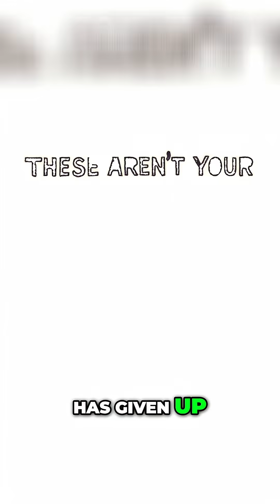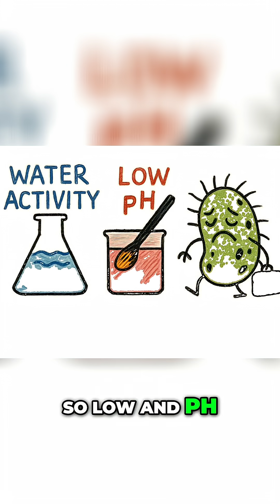Can These Foods Last Forever Without Spoiling?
This video explores the fascinating "food science" behind why certain pantry staples, often considered "survival food," seem to last forever. We dive into the unique properties that enable these items to defy typical "food spoilage," making them perfect for "long term food storage." By understanding this "food knowledge," you can build a resilient "food stockpile" and ensure you always have access to "foods that never expire."